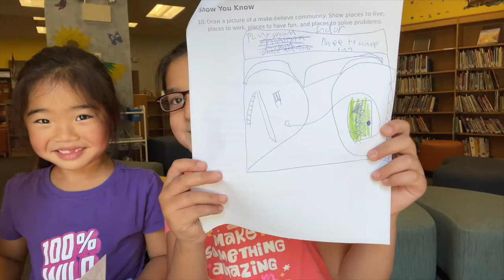Out & About | Community is...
These two 2nd graders are WISE beyond their years!...oh...and they know how to giggle and have fun, too!